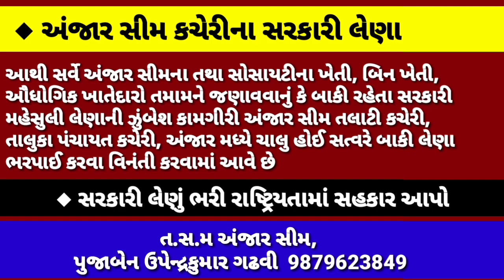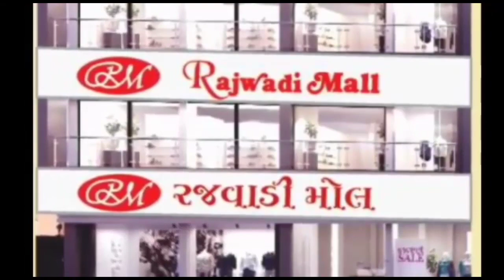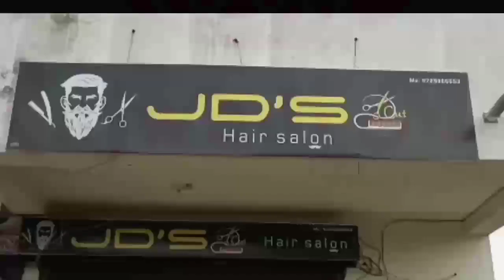◆ ધારાસભ્ય ડો.નીમાબેન આચાર્યના પ્રયત્નોથી જય નગર વર્ધમાન નગરમાં બાકી વિકાસ કામોનું ખાત મહુર્ત કરાયું